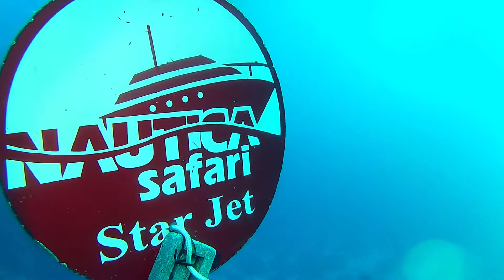Nurkowanie do końca!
Czasem tak trudno oderwać się od nurkowej ekscytacji, że zaczyna nam kończyć się powietrze. Nic to! Mamy, obok siebie kolegę, podczepimy się na "smoczek" :)